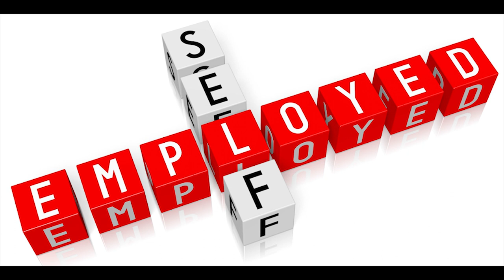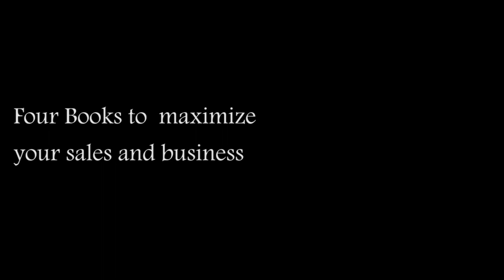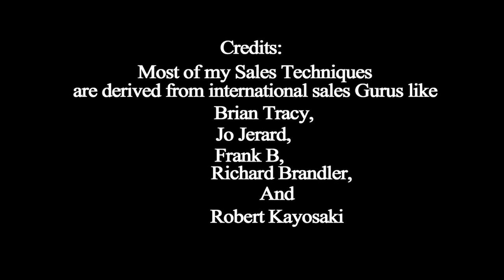Real BUsiness Education